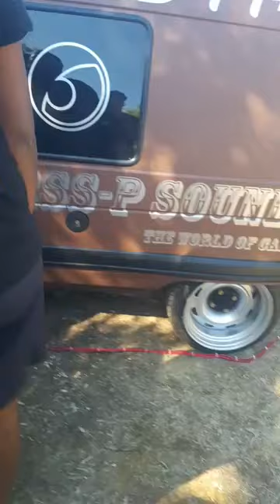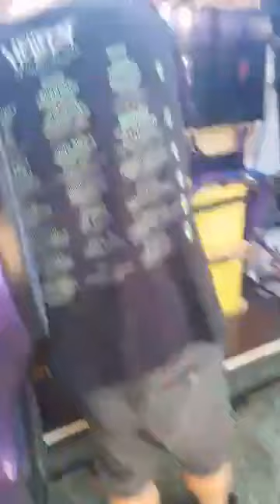CNCB SHOW 1, DIMANCHE 11 SEPTEMBRE 2022 (PARTIE 7), TEST SPL, AMARIS, JAULDES 16560